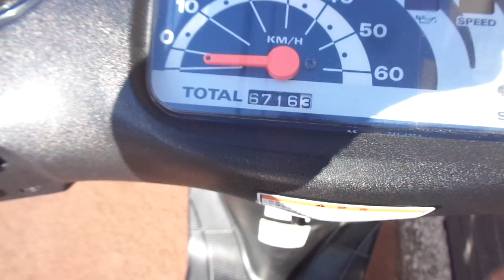レッツ2 (2サイクル) 中古車 バイクショップ名:アットバイク